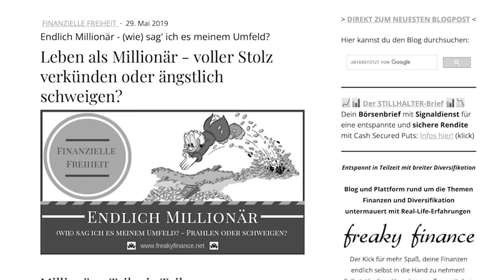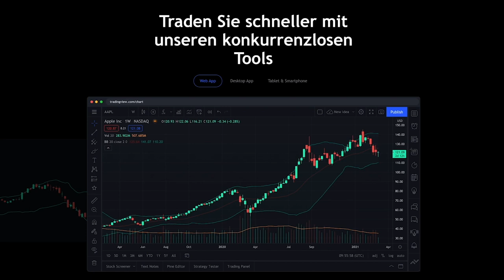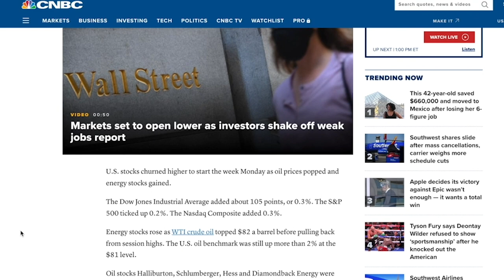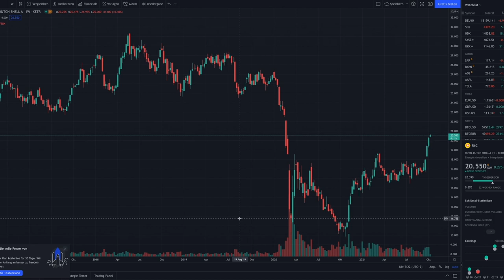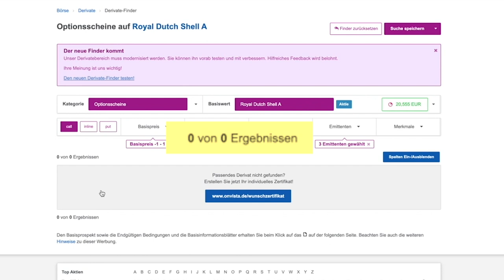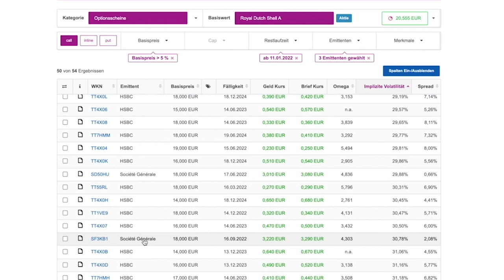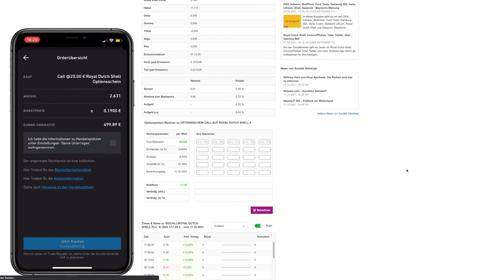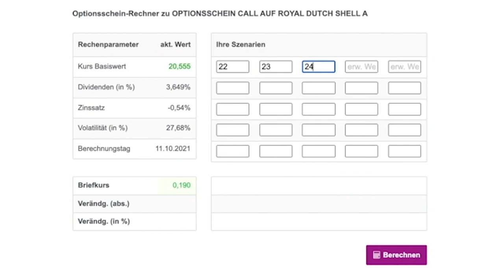500€ in Optionsscheine investiert & ___ verdient - Selbstexperiment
Mit Optionsscheinen hebeln und Geld verdienen? Selbstexperiment

ℹ️  Mehr Infos:
Schnell reich durch Optionsscheine? Kurz mal 10er Hebel auf den Dax und das sorgenfreie Leben kann beginnen? Um das Thema Optionsscheine kreisen viele Mythen. Für die einen ist zockerei, für die anderen ein Werkzeug zu schnellem Reichtum. Aber wie funktionieren Optionsscheine überhaupt? Und lässt sich damit wirklich schnelles Geld verdienen? Wir haben ein kleines Selbstexperiment gewagt und den Test für euch gemacht.

🛒 ₿ Wo seriös BITCOIN & Co. kaufen und lagern?

► BTC: bc1qz3lcfrym3n5c53xprpl30c3u88vuzf3j4jla0v

🚀 Finanzielle Ziele erreichen & ruhig schlafen

0:00 Intro
0:46 Was sind Optionsscheine?
1:51 Unterschied Optionen & Optionsscheine
3:48 Selbstexperiment Optionsscheine
10:32 Was ist dabei rumgekommen?
11:03 Nachteile von Optionsscheinen
12:10 Schnell reich durch Optionsscheine?